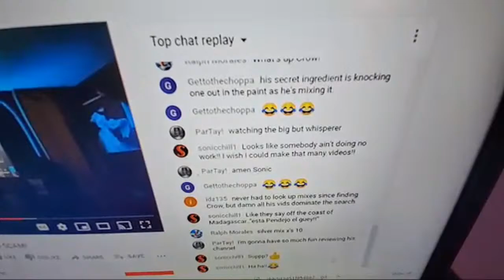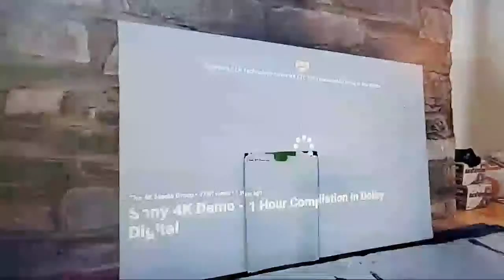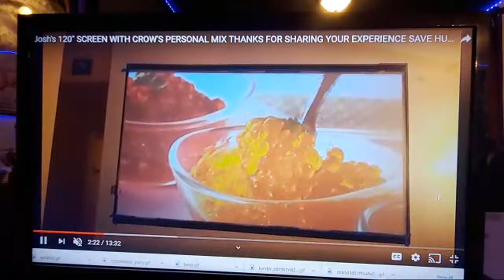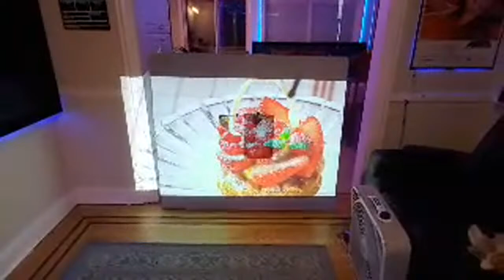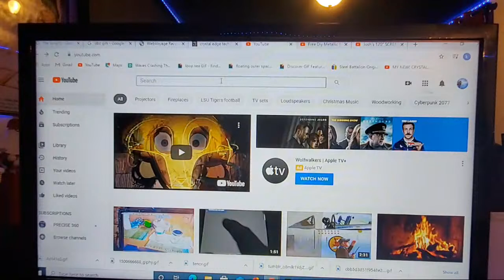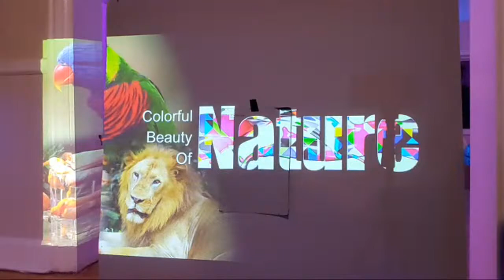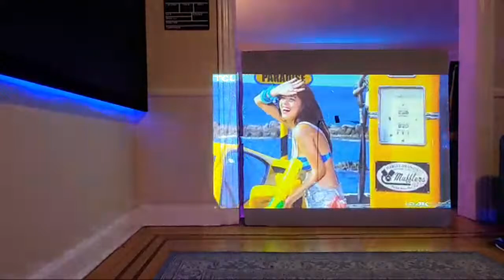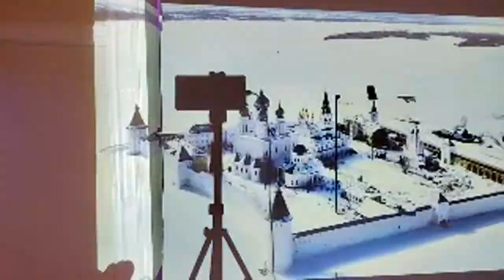How I Made Crows Metallica mix Vs this Personal Mix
Crows free screen paint mix that matches his personal mix that he charges you money for!